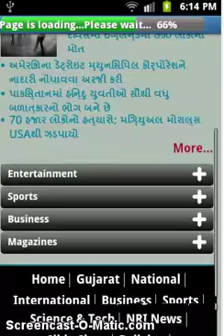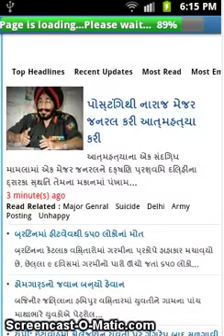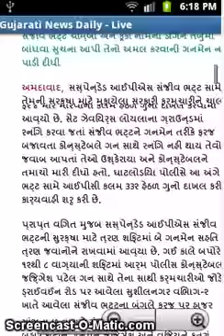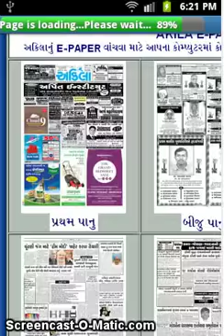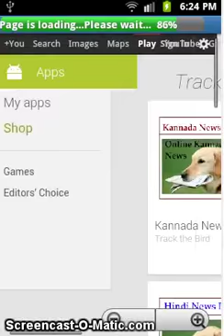Gujarati News Daily Live Updated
This is Gujarati News Daily Live online e-paper application. User can read TOP 11 Gujarati news papers (Unlimited) by one touch. Those Gujarati news papers are Sandesh, Divyabhaskar, Gujaratsamachar, Bombaysamachar, Sambhaav and many more Gujarati newspapers.

The main idea here is to give the news (local) to user by one touch. User need not necessary to type any characters in English. The news paper title is shown in their local language  (most of the places) and it is very easy for anyone to read title and select the news paper. In this way it reaches to almost all the people who knows only their mother tongue  language.

Another great area is for Android based Smart TV's. It is so cumbersome and time consuming for anyone to type the characters and read news in Smart TV by using their remote control. Using this News App, user has a great option to select any of the local news paper by one click. No hassle of typing all English characters.